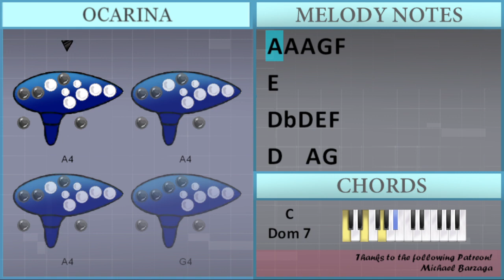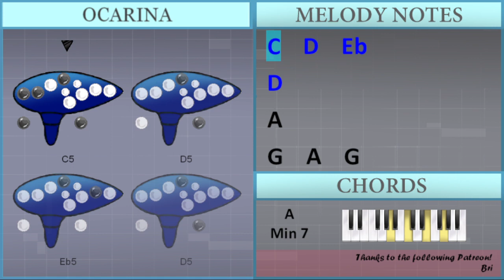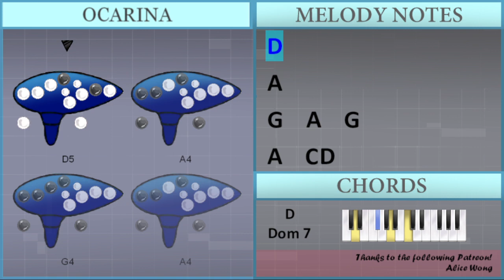How to play From the Start by Laufey on Ocarina (Tutorial)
Comment and let us know how the videos have helped you. It keeps us going! :)The easiest way to learn how to play From the Start by Laufey on the ocarina. It's a ocarina tutorial for From the Start by Laufey.

EasyOcarinaLesson teaches you to play the your favorite instrument, through easy and simple animation so that you too can learn how to play From the Start by Laufey on the ocarina easily. A ocarina tutorial with visual animation graphic.

Chords of  arrangement:
G Min 7   C Dom 7   F Maj 7   G Min 7   C Dom 7   F Maj 7   G Min 7
C Dom 7   F Maj 7   G Min 7   C Dom 7   A Min 7   D Dom 7   G Min 7
C Dom 7   G Min 7   C Dom 7   F Maj 7   G Min 7   C Dom 7   F Maj 7
G Min 7   C Dom 7   A Min 7   D Dom 7   G Min 7   C Dom 7   G Min 7
C Dom 7   F Maj 7   G Min 7   C Dom 7   F Maj 7   G Min 7   C Dom 7
A Min 7   D Dom 7   G Min 7   C Dom 7   F Maj   G Min 7   C Dom 7
F Maj 7   G Min 7   C Dom 7   F Maj 7   G Min 7   C Dom 7   A Min 7
D Dom 7   G Min 7   C Dom 7   G Min 7   C Dom 7   F Maj 7   G Min 7
G Min 7   C Dom 7   A Min 7   D Dom 7   G Min 7   C Dom 7   F Maj

Melody notes of :
A4 A4
A4 A4 A4 A4 A4
Db4 D4
A4     D4 A4
A4
A4
A4 Bb4
C5   G4   Gb4
A4
Db4 D4
A4     D4 A4
A4
A4
A4 Bb4
C5   G4   Gb4
A4
A4
G4
F4
F4
E4
Db4 D4 E4 F4
D4     A4 G4
C5   A4
Bb4 C5
D5   Bb4 A4 G4
G4 E5
Gb4 A4 C5 D5 Eb5 F5 Eb5 D5 C5
Bb4   D4 E4
F4
G4
Db4 D4
A4     D4 A4
A4
A4
C5   G4   Gb4
A4
A4
G4
F4
F4
F4
G4   A4   G4
A4   A4
C5   D5   Eb5
D5
A4
F4